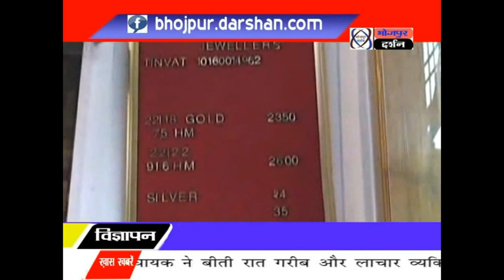तरारी प्रखंड में शिक्षक संघ के द्वारा मानव श्रंखला को लेकर मोटरसाईकिल जुलुस निकाला गया